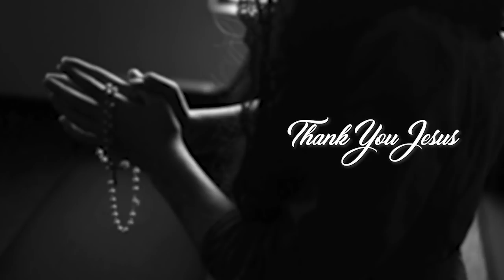പുരോഹിതരെ... പ്രതികരണം അതിരുകടക്കരുത്...!!! || Adv. Jojo C.A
പുരോഹിതരെ...  പ്രതികരണം അതിരുകടക്കരുത്...!!
|| Adv. Jojo C.A ||